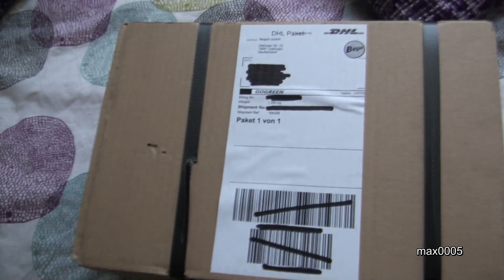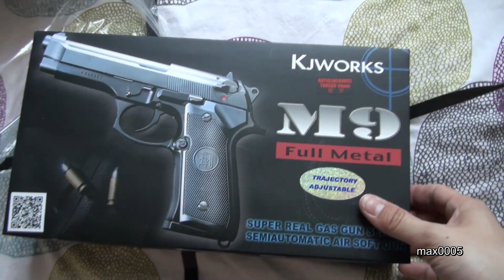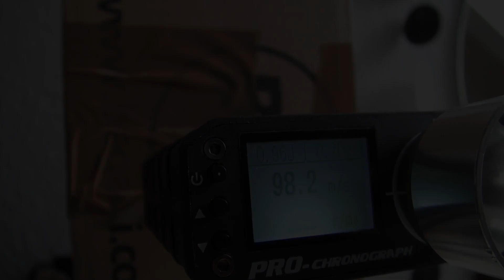KJW M9 Full Metall GBB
Neuste KJW M9 Beretta Full Metal GBB. Mit verstärkten Nozzle ist sie auch für CO2 geeignet.